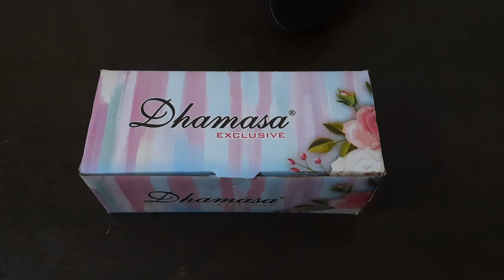Dhamasa Soft fur stylish Women slipper unboxing | Bijnis Flipkart Amazon Meesho ajio Udaan jiomart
Specification
Brand              :      Dhamasa
Product          :      Flip Flip Slipper
Colors             :      Tan, Cherry
Waterproof    :      Yes, This Slipper is waterproof
Washable       :      Yes, This Slipper is washable
Strap               :      Diamond Design Soft furry Belt
Bottom            :      Soft and comfortable, Star printed
Heel                 :      1 inches high, Wedge type
Sole                 :      Flexible and give good grip.

Used Material
Belt            :    Soft Cloth
Bottom      :    Soft EVA Sheet (Doctor Sheet)
Lining        :    EVA Sheet (GP Quality)
Sole           :     EVA Sole Sheet